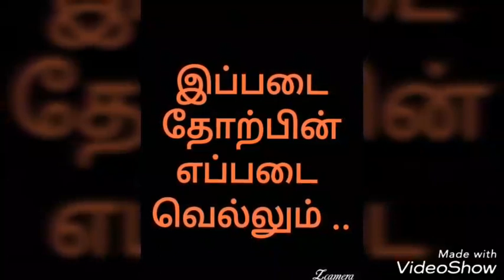கரூர் மாவட்டத்தில் பேரவை கோடி ஏற்றும் நிகழ்ச்சி